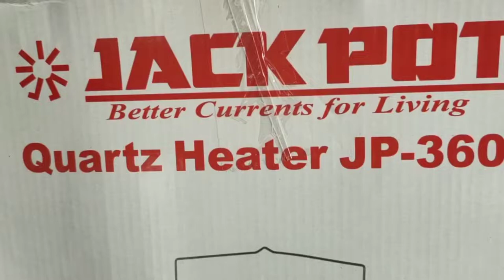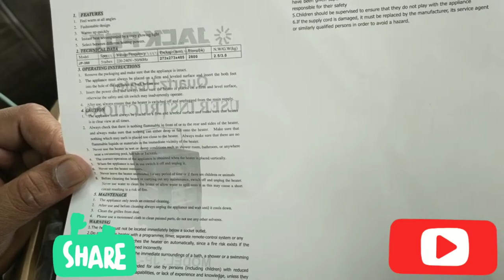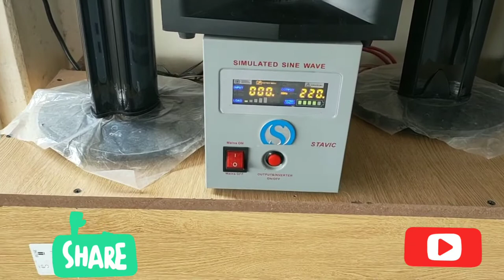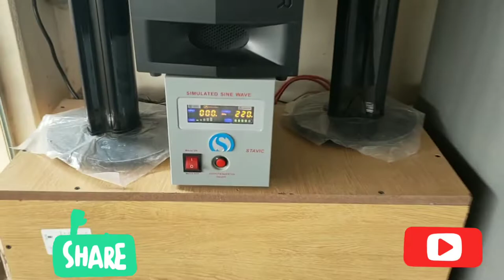Heater, Quartz Heater Jackpot JP-360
Feel warm at All angels
Fashionable design
Warms up quickly
Instant heat accompanied by a cozy glowing light
Select between different heating power.